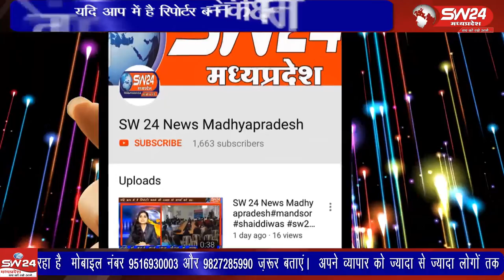ujjain- उज्जैन सिटी बस के संचालन के टेंडर में नगर निगम के अधिकारियों ने नियमों की अनदेखी करी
उज्जैन सिटी बस के संचालन के टेंडर में नगर निगम के अधिकारियों ने नियमों की अनदेखी करी जिससे निगम को लाखो रु का का नुकसान होगा। सिटी प्रेस क्लब पर आयोजित पत्रकारवार्ता में आराध्या केयर के संचालक देवेंद्र शर्मा ने आरोप लगाते हुए बताया। उज्जैन से विरेन्द्र शर्मा की रिपोर्ट